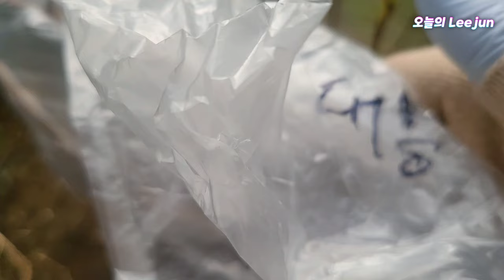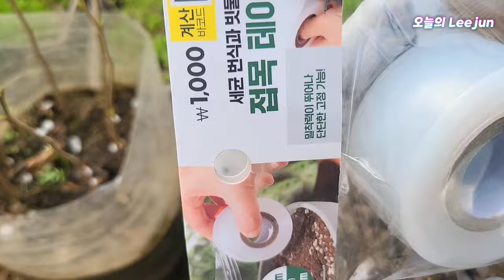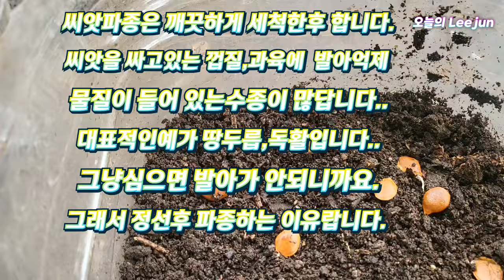왜 나만실패?혹시 여러분들도! 감나무접목 벚꽃피면 하세요...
감나무 접목을 합니다.지난해 둥시라는 떫은감을 파종해서 여기에 떫은감 대봉을 접목합니다.접목친화력을 높이기위함이구요.접목대목으로는 중부지역에서는 추위에 강한 고염나무를 대목으로 많이 사용한답니다.아니면 산에 나는 산감나무,돌감나무에다 할수도 있고요..감씨앗을 심어서 할수도 있답니다..삼년에 한번씩 강추위가 올수있는데 이때 유묘가 동사하기도 하지요..고염나무는 뿌리가 천근성이며 그외의대목들은 심근성입니다..감나무 접목 자체는 형성층이 넓어 아주 쉽습니다만 접목시기가 조금빠르면 의외로 실패를 많이 한답니다..올겨울 따뜻했으나 밤기온이 낮아 벚꽃도 열흘정도 늦어지고 있답니다.벚나무 피고나서 여유있게 접목하시면 좋은 결과 얻으실겁니다..이때부터 감은 물올림을 하니까요..
상처유합제,도포제 쉽게 만드는 방법 입니다.한번 만들어 놓으면 수년간 쓰고도 남을겁니다..저렴하고 효과도 톱신페스트 이상으로 좋답니다
://youtu.be/BTw5jigHCdU?si=4_lEt1VoZnZRMtc0